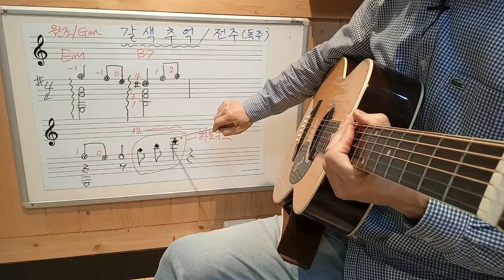갈색추억-전주/혼자즐기는 추억과 낭만의 통기타/가을하늘 기타교실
혼자즐기는 추억과 낭만의 통기타 7권 12만원
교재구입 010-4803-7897